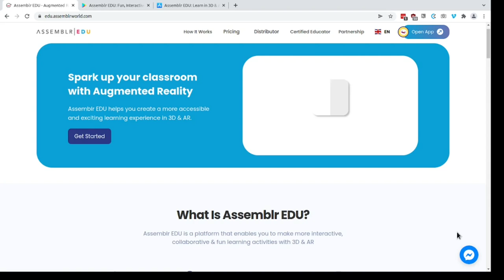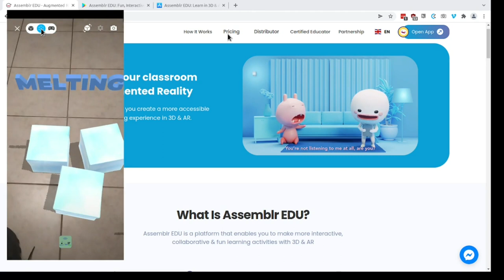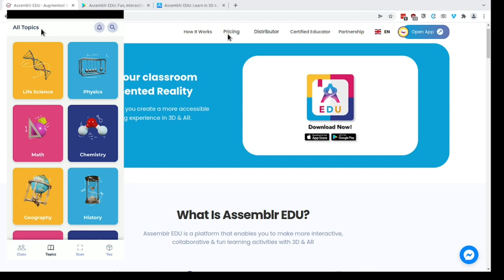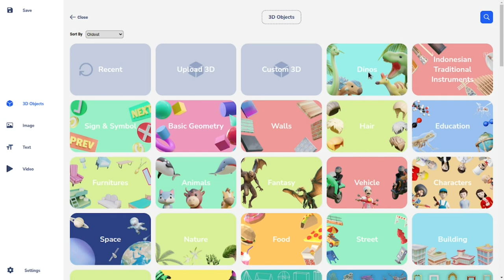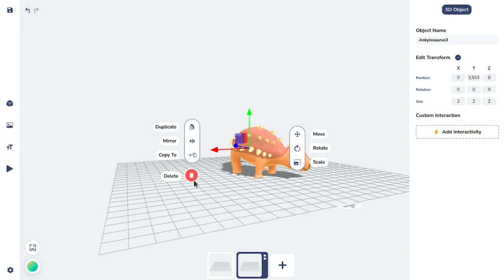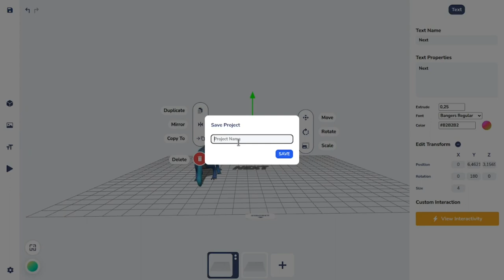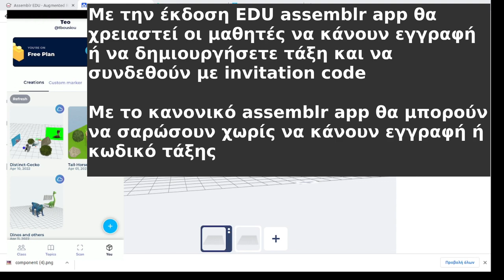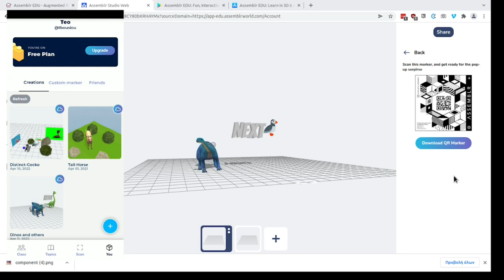Assemblr EDU | Δραστηριότητες 3D και Επαυξημένης πραγματικότητας AR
Το Assemblr EDU είναι μια πλατφόρμα που σας επιτρέπει να κάνετε διαδραστικές, συνεργατικές και διασκεδαστικές δραστηριότητες μάθησης με 3D & AR.

Για την προβολή και δημιουργία αντικειμένων θα χρειαστείτε την εφαρμογή Assembler ή Assemblr EDU. Η δεύτερη είναι πιο ειδική για την εκπαίδευση. Μπορείτε να δημιουργήσετε έργα και με την online έκδοση.